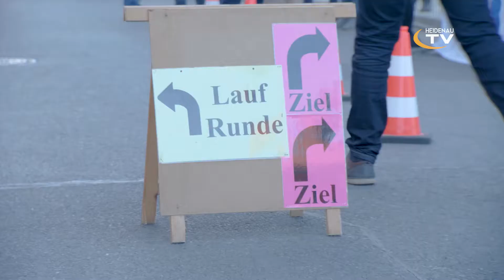1. Heidenauer Citylauf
Was war am 7. April im Heidenauer Zentrum los?
Über 220 Teilnehmer starteten sportlich beim 1. Heidenauer Citylauf in den Frühling. Hier gibt es einige Impressionen.